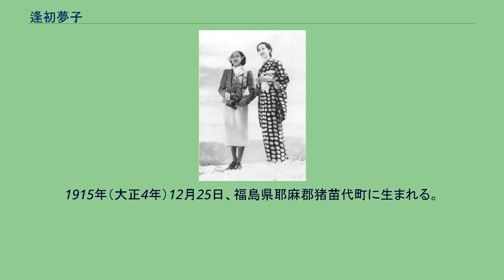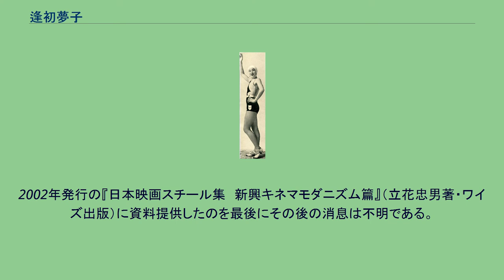逢初夢子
逢初 夢子（あいぞめ ゆめこ、1915年12月25日 - 生死不明）は、日本の元女優。
本名は遊佐 八千代（旧姓：横山）。
愛称・おゆめ。
1915年（大正4年）12月25日、福島県耶麻郡猪苗代町に生まれる。
逢初が生後半年の時に公務員で父の横山次郎を亡くし、10歳の時には母のひで子も死去した。
逢初は両親を失い、家財もすべて伯父に委ねて兄と共に上京し、浅草区栄久町精華尋常小学校に入学する。
精美高等女学校を中退後の1930年7月、14歳で東京松竹楽劇部（のちの松竹歌劇団）に入団。
「メリー・ゴーランド」で初舞台を踏み、この舞台で演じた海賊役で絶賛を浴びた。
1932年2月1日、当時の所長である城戸四郎に、新時代の女性映画のホープとして松竹蒲田に迎えられ、菊池寛原作、成瀬巳喜男監督の『蝕める春』で同じ松竹歌劇団で活躍していた後輩の水久保澄子と共に銀幕デビューを果たした。
水久保が先に人気女優となるが、逢初はデビュー2年後の島津保次郎監督作品の『隣の八重ちゃん』に主演し、一躍人気女優となる。
逢初はモダン派のホープとして多くの作品に主演し、モダン派のなかでは他を断然引き放すほどの存在であった。
1934年9月、協同映画社に移籍。
1935年、重宗務が独立プロダクションの東京発声映画製作所を設立するにあたり、逢初にも転機が訪れた。
逢初はこの独立プロ創立に参加しないかと誘いを受け、松竹蒲田で腐っていた豊田四郎や名シナリオ作家として名高い八田尚之と共に設立に参加。
積極的に活動し、『乾杯!学生諸君』(1935年)を皮切りに、数々の作品に出演。
1938年には林芙美子原作の『泣蟲小僧』、真船豊原作の『太陽の子』といった秀作に主演し、逢初の全盛時代を築くことになった。
フリーとなった後も逢初は活躍を続け、1942年、ベルリンオリンピック金メダリストの遊佐正憲と入籍した。
娘に女優の遊佐ナオ子がいる。
戦後も活躍し、1947年に没落していく華族の一家の姿を描いた傑作『安城家の舞踏会』で、原節子、森雅之の姉役でも気の強い女性を好演している。
1955年に映画界を引退したが、1965年、再び松竹映画の『霧の旗』に出演した。
趣味は読書と散歩で、嗜好はコーヒー。
1985年には『隣の八重ちゃん』で共演した高杉早苗と共に伊藤つかさからインタビューを受けている。
2002年発行の『日本映画スチール集　新興キネマモダニズム篇』（立花忠男著・ワイズ出版）に資料提供したのを最後にその後の消息は不明である。
松竹蒲田時代 『隣の八重ちゃん』スチール写真。
左が逢初夢子。
右は高杉早苗 『映画情報』1934年8月号 日活＝協同映画時代 東京発声時代 『禍福　前篇』1937年逢初夢子（左）、入江たか子 新興キネマ時代 大映時代 松竹大船時代